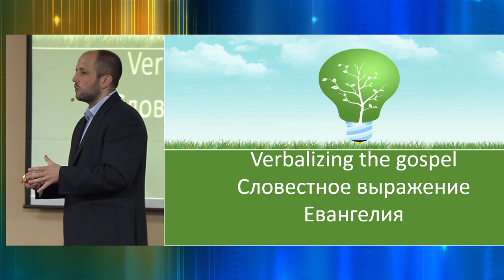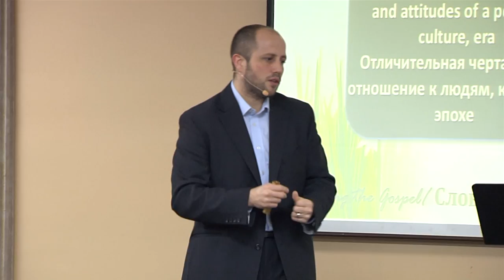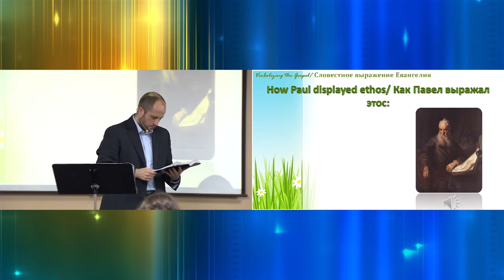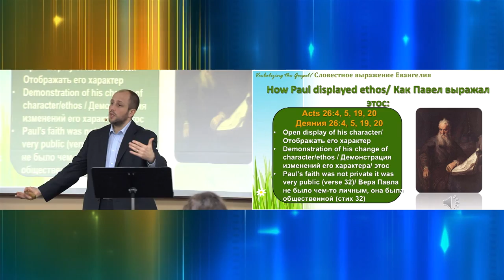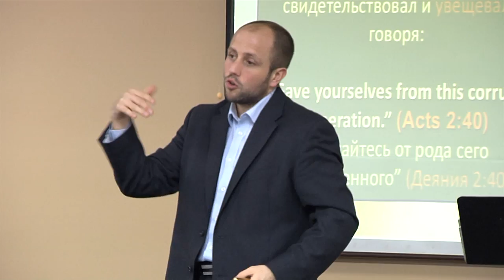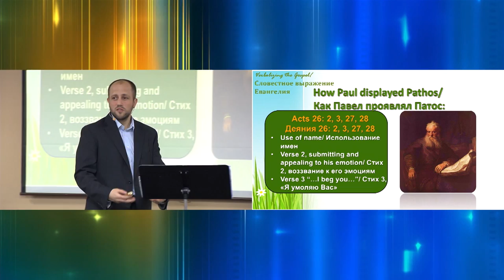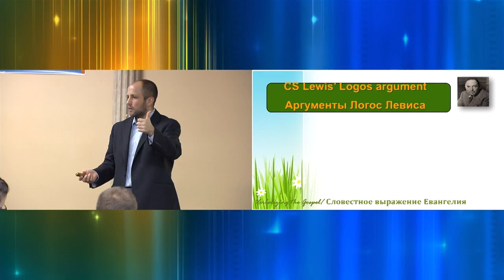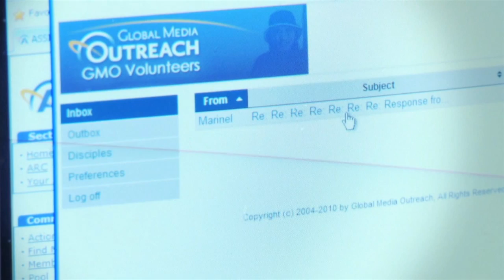SMBS 2014 Live Lecture (Evangelism) by George Osborn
Join us every week as we stream an SMBS lecture session LIVE every Friday at 2pm EST. We are privileged to host world-renown teachers each week that invest into our students and we want to give the public a chance to sit in and benefit from their lectures.